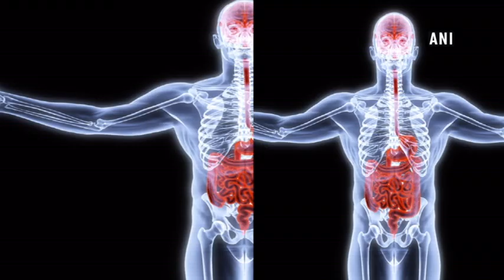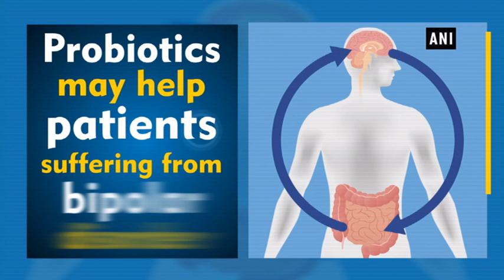Probiotics may help patients suffering from bipolar disorder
New Delhi, Dec 14 (ANI): Probiotics, often thought of as good bacteria, can act as a potential avenue for treatment of bipolar and other psychiatric mood disorders. Currently, the standard treatment for bipolar disorder, a psychiatric condition characterised by dramatic shifts in mood from depression to mania, includes a combination of psychotherapy and prescription medications such as mood stabilisers and antipsychotics. However, a new study from Baltimore's Sheppard Pratt Health System found that a probiotic supplement may reduce inflammation of the gut, which is known to exacerbate bipolar disorder. Probiotic organisms are non-pathogenic bacteria that, when present in the gut flora, are known to improve the overall health of the host. The research demonstrated a strong link between the gastrointestinal tract and the central nervous system. This connection, named the 'gut-brain axis' (GBA), allows for crosstalk between the endocrine, immune, and autonomic nervous systems. The GI tract is also home to the intestinal microbiome, a complex population of roughly 100 trillion microorganisms that interact with the mucosal lining of the GI tract. Researchers also found mounting evidence, linking imbalances in the microbial species that make up the gut microbiome to a number of health problems including allergies, autoimmune disorders, and psychiatric mood disorders. Overall, the results indicated that changes in intestinal inflammation can alter the trajectory of psychiatric mood disorders.